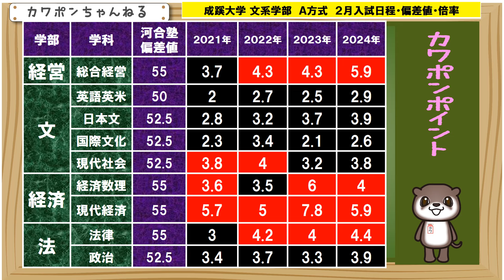成蹊大学 偏差値 倍率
成蹊大学の文系学部の、偏差値と４年間の倍率の推移になります。偏差値は、河合塾の２０２４年５月現在の数字です。倍率の赤枠は、４倍を超える高めのところになります。偏差値については、５５，のところが多めです。文学部がやや低めになっています。倍率は、経営学部と経済学部は、例年、、高めになっています。文学部は、３倍を切るところも多くなっています。法学部は、法律学科と政治学科で、少しさが出ているようですね。参考にしてください。さようなら。